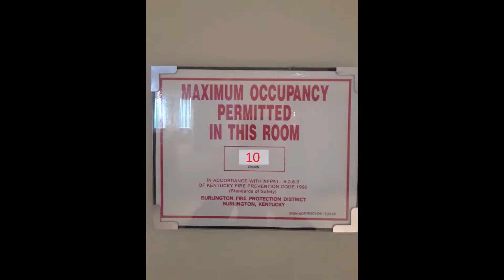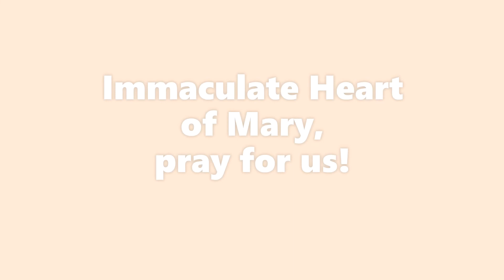Mass for Tuesday of the Fourth Week of Easter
The Holy Sacrifice of the Mass at IHM Burlington, KY during the coronavirus pandemic.  Tuesday, May 5, 2020.  Homily begins at time stamp 8:22.